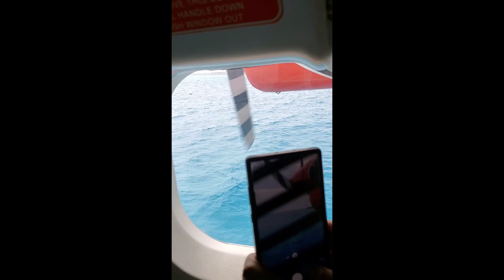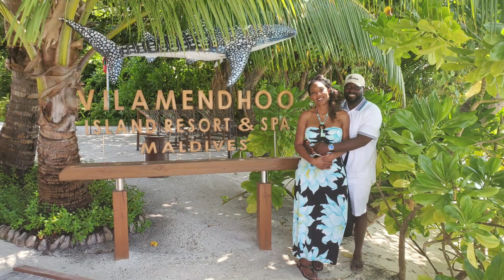Flight to Maldives on Emirates B777-300ER and Trans Maldives Airways.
The best 9-hour flight from Abu Dhabi into Male Airport and then another 45 minutes to the island of Villahmendoo. This trip was for our 19th wedding anniversary. The best one ever.